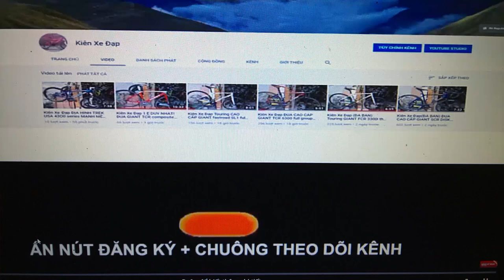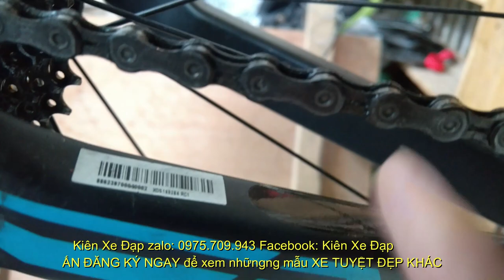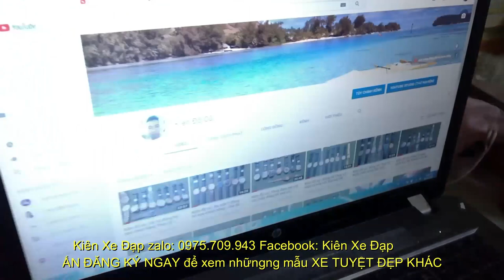Kiên Xe Đạp (ĐÃ BÁN) Đua CAO CẤP XDS one RC1 CARBON group Tiagra đề 105 zalo 0975709943